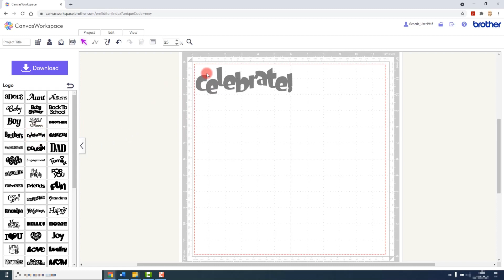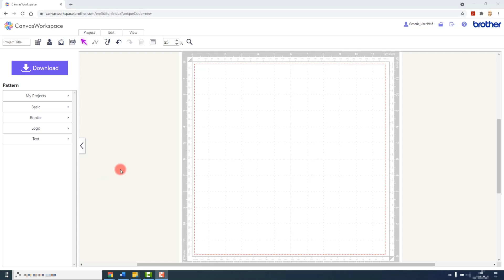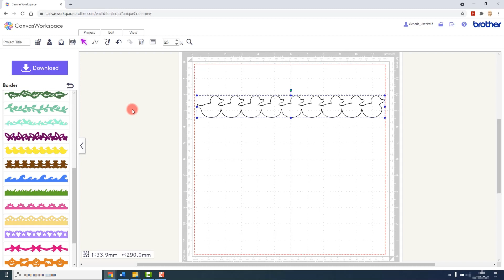HOW TO MIRROR OR FLIP SHAPES IN CANVAS WORKSPACE FOR WEB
Learn how to mirror/flip shapes in the online edition of Canvas Workspace.

Links